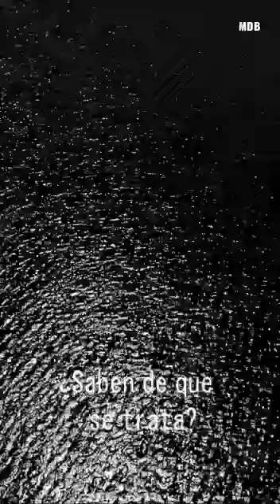Lago Escondido. Un reclamo de JUSTICIA y SOBERANÍA NACIONAL.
Arrancó un nuevo reclamo por los derechos de todos, argentinos y argentinas. Un reclamo que no admite ni grietas, no privilegios de ningún tipo. Un reclamo de JUSTICIA, y SOBERANÍA NACIONAL.

Se agradece difusión!

Video de Marcelo Didier Billa✊🏾